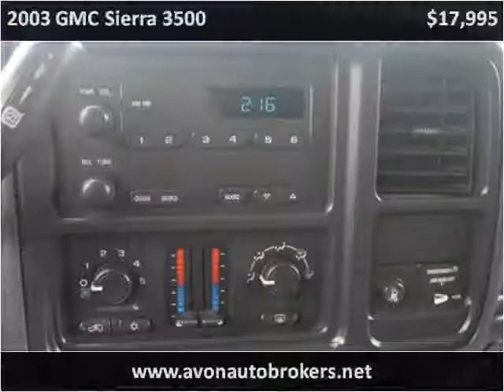2003 GMC Sierra 3500 Used Cars Brockton MA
This 2003 GMC Sierra 3500 is available from Avon Auto Brokers.